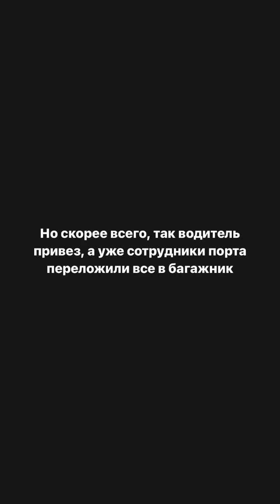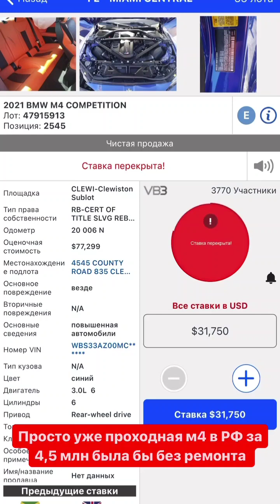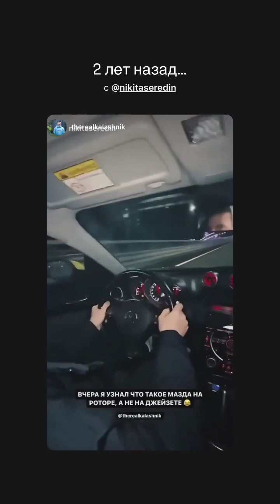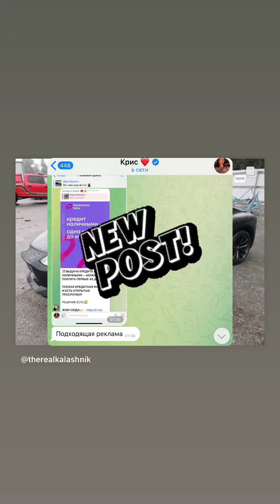Александр Калашник (Instagram stories от 29.01.24)